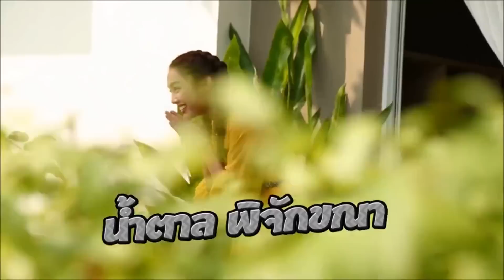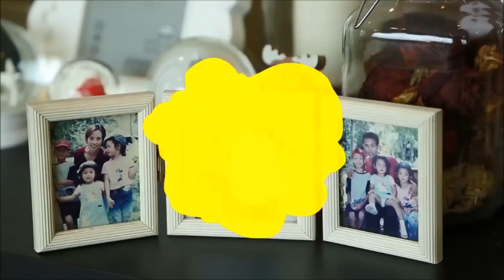ตีท้ายครัว | ณิชา ณัฏฐณิชา 20 พ.ย. 59 | FULL